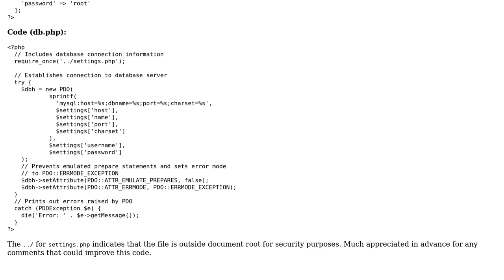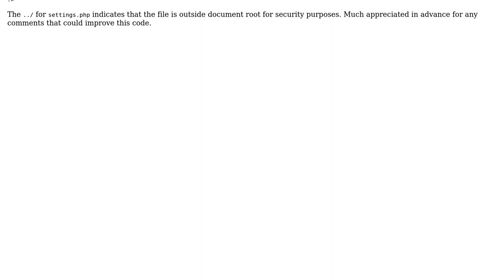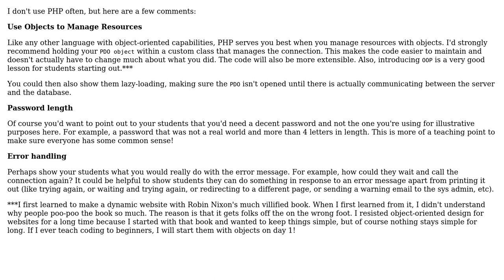Code Review: PHP script to connect to MySQL database using PDO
With thanks & praise to God, and with thanks to the many people who have made this project possible! You are responsible for your own actions.